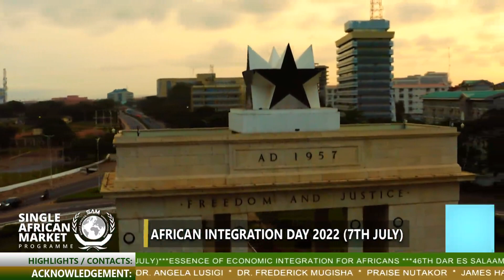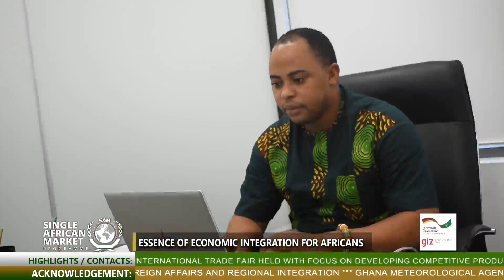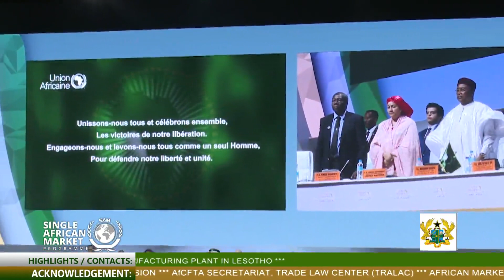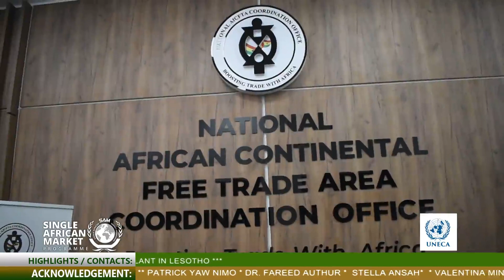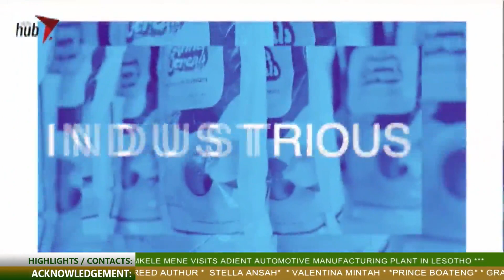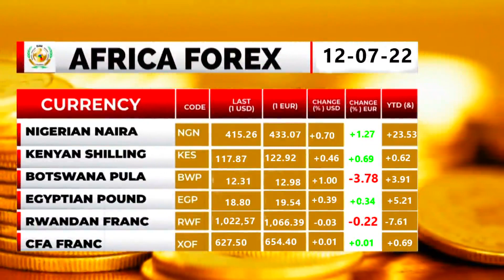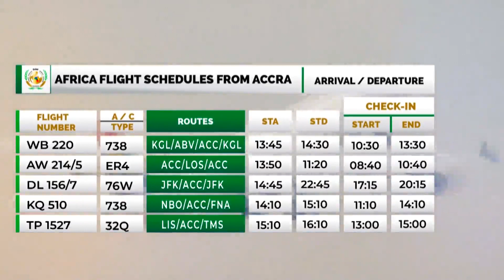Essence of Economic Integration for Africans (EPISODE 50)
African Integration Day 2022 (7th July)

Essence of Economic Integration for Africans

46th Dar Es Salaam International Trade Fair held with focus on developing competitive products under AfCFTA

S.G. Wamkele Mene visits adient automotive manufacturing plant in Lesotho